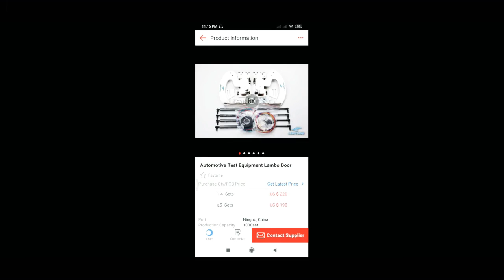Automotive Test Equipment Lambo Door